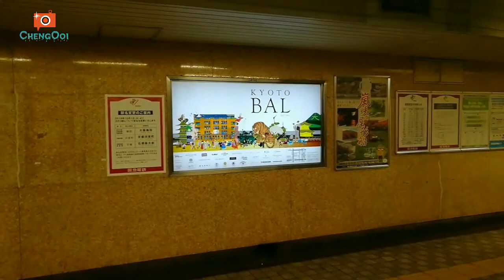旅行囧记 【日本京都大阪篇】 第十集 ：大阪去京都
Namba Station Osaka to Osaka-Umeda Station midosuji line ( RED ) walk from Umeda to Osaka and Osaka Station to Kyoto Station  JR Tokaida-Sanyo Line ( BLUE ) 800yen .  Walk to Airbnb near Higashi Honganji Temple about 90min check in at 10am . My one is suite 00501 .
the Amazing location from Gion Megumi-An is a great accommodation choice in Kyoto.